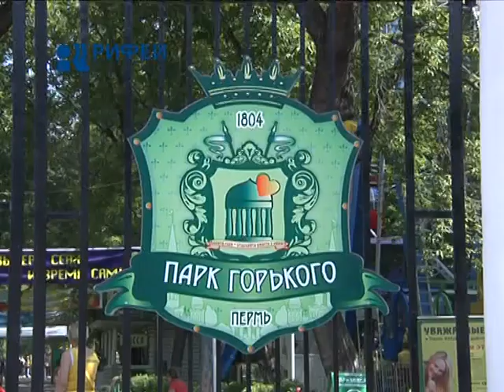ЧП в парке Горького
Просто выпал. В парке имени Горького мужчина получил травмы, катаясь на аттракционе. Инцидент произошел в субботу вечером на цепочной карусели "Вихрь". В администрации развлекательного учреждения поспешили заверить - техника и персонал в происшествии не виноваты.